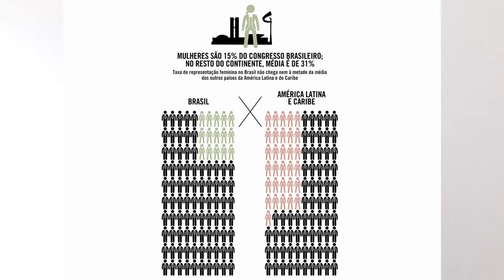Histórico e números da participação de mulheres na política / Uma realidade que precisa mudar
A primeira eleição no Brasil ocorreu em 1532, mas foi somente em 1932 que ocorreu uma autorização legal no Código Eleitoral para que as mulheres pudessem votar. Ou seja, com 400 anos de atraso.

Só que o problema é que a representatividade feminina na política ainda é extremamente baixa e isso precisa ser revisto. Veja as mudanças ao longo do tempo, os números disso e entenda o porquê é necessário discutir essa pauta.